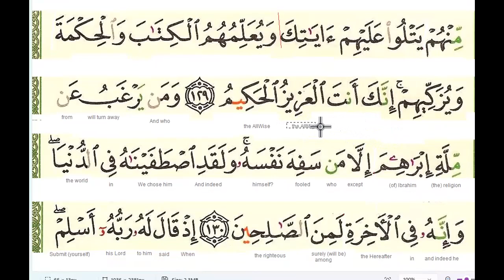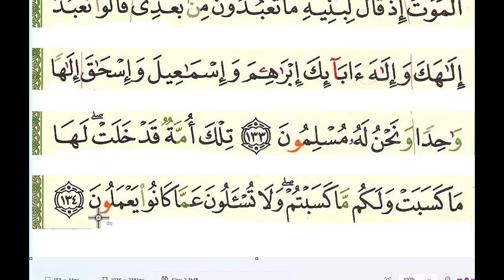page 020 Al Baqarah word by word (Quran Translation) Practice